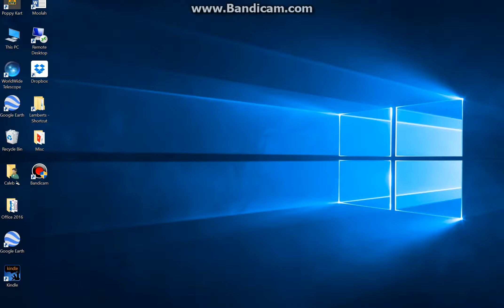poppy kart with xbox one controller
playing poppy kart with xbox one controller